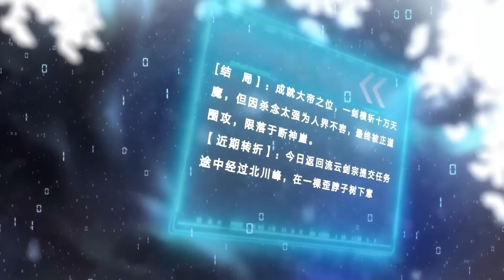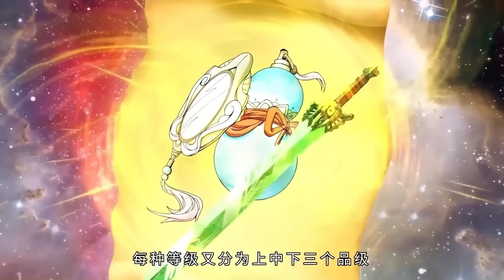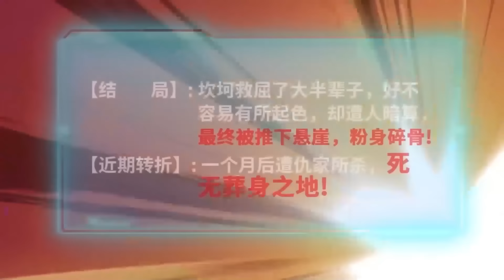《我拿捏了气运之子》第1~22集 | 叶楚云意外穿越到了玄幻世界“潜龙大陆”，成为流云宗的一名杂役。他激活了人生面板系统，获得了看到每个人的过去未来的能力